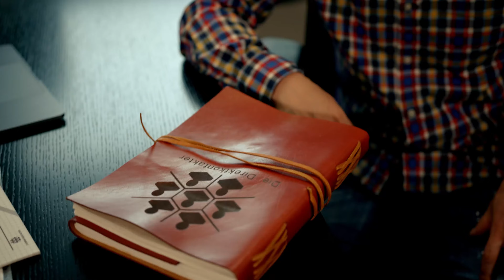Meine ERSTE MILLION durch diesen Direktkontakt Leitfaden!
Mike Zick liebt und lebt den Direktkontakt. Das wissen die Leute, die ihn kennen und seine Follower auf den Social Media Kanälen nur zu gut. DIE DIREKTKONTAKTER Philosophie war es schon immer, Menschen erfolgreich zu machen. Das geht natürlich am besten, wenn man selbst weiß wie der Hase läuft! In diesem Video bekommst du einen genauen Leitfaden an die Hand, mit dem Mike Zick und DIE DIREKTKONTAKTER ihre erste MILLION umgesetzt haben.

DIE DIREKTKONTAKTER – Vom stotternden Vertriebsneuling zum Kontakt-Profi!
Mike Zicks Vision ist es anderen Menschen die Angst vor dem Direktkontakt zu nehmen.
Er gibt sein über Jahre angesammeltes Wissen an alle weiter, die Kommunikation professionell betreiben wollen, um nie wieder sprachlos vor einem möglichen Kunden oder Partner zu stehen.